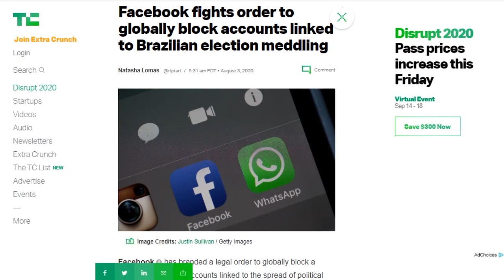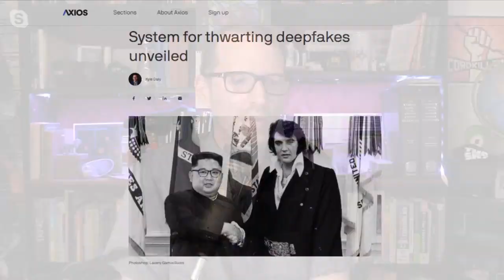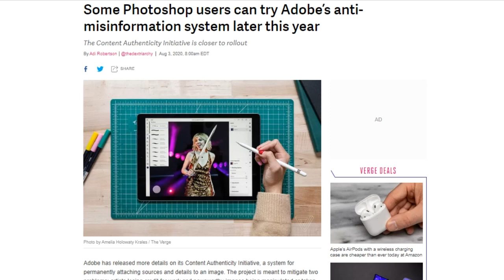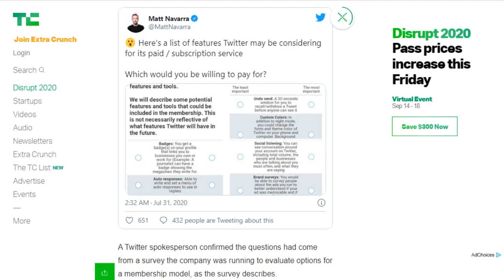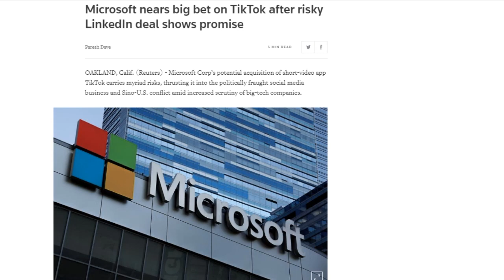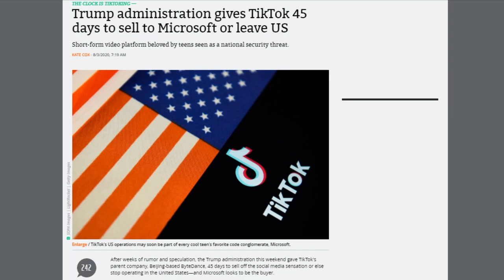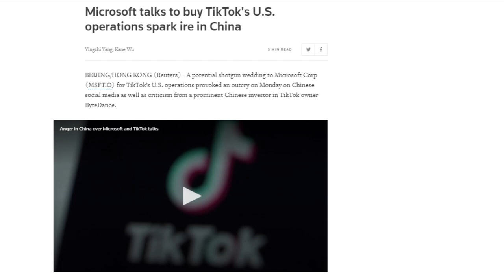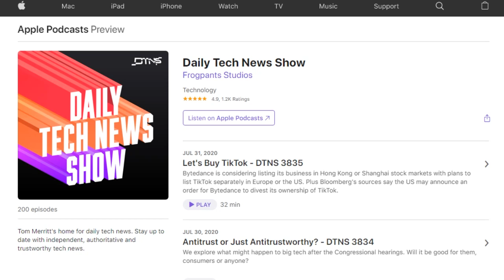TikTok365 - DTNS 3836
Microsoft said Sunday it is working on a deal to acquire TikTok's operations in Canada, the US, New Zealand and Australia. What's the motivation behind the deal and will it be allowed by regulators?

Starring Tom Merritt, Sarah Lane, Roger Chang and Joe.

Next guest:
Amber Mac